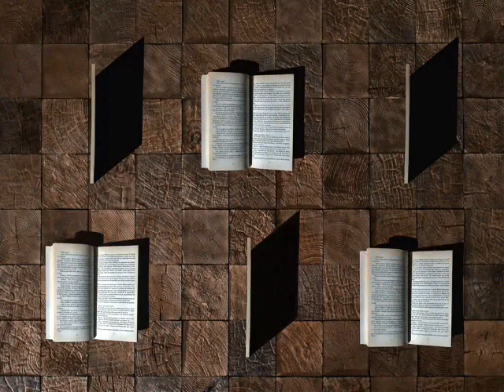NIVELES NIVEL DE ENERGÍA SUPERIOR 4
Yo estoy confundiendo la verdad de las cosas con el centramiento mental.El centramiento te conducirá al centro primero de aquí,tu personalidad,pero luego este centro te conducirá a otro centro.Los centros se tocan...💗 Para recibir TODAS las notificaciones cada vez que publico un nuevo video!!!
2°. ✓ Dale Click a la campanita, elegí: GUARDAR TODAS LAS NOTIFICACIONES DE ESTE CANAL 👈 Mi facebook